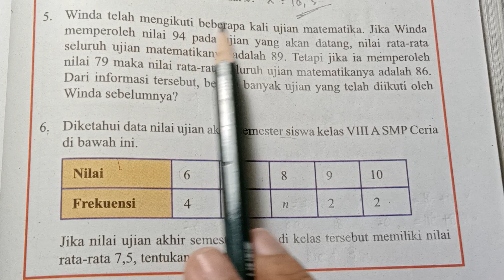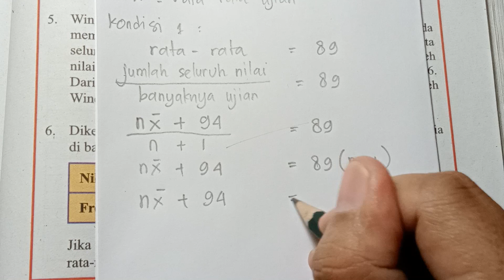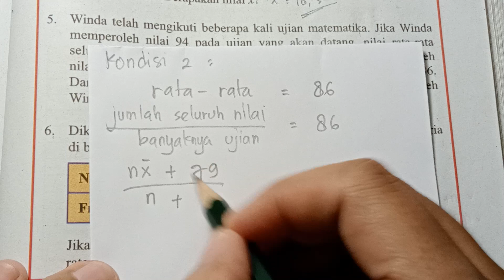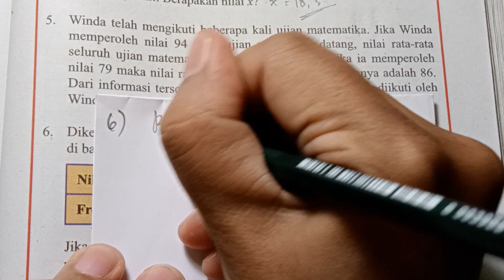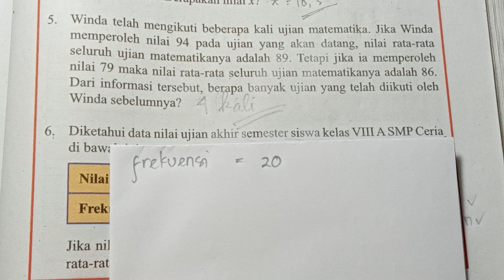Kelas 8, Semester 2, Halaman 269, Nomor 5 dan 6